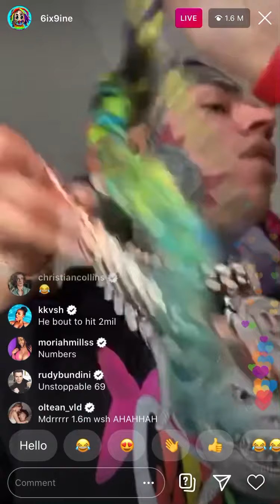6IX9INE ON INSTAGRAM LIVE FULL VIDEO 08/05/20! Tekashi 6ix9ines' Message To His Haters...[George]